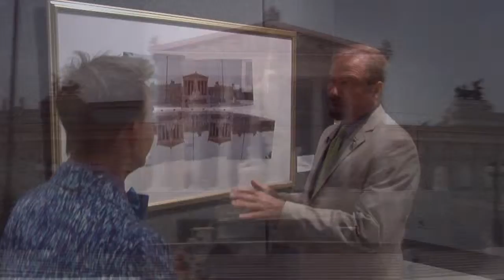Arts WACH: Gettin' Fresh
WACH arts correspondent William Starrett finds out about a colorful event celebrating renewal and rediscovery in the South.

"Experience the South — old and new — through the eyes of regional artists.
Delight in the tastes of southern comfort foods with a twist.
Be surprised by the sounds of a band tweaking tradition.
Share the excitement of surveying over 100 artworks by over 60 artists whose explorations of content, form, and materials speak to the dynamic diversity of southern culture.
Get fresh with art that conjures a sense of place and supports McKissick Museum telling the ever-evolving story of southern life."